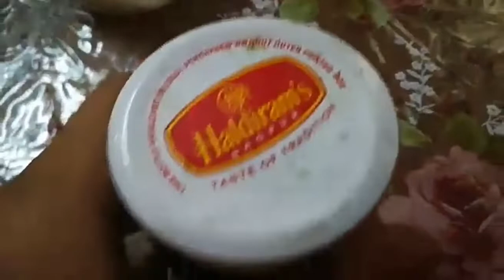382. Onion peel fertilizer by SG dhan kamaiye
A fertilizer or fertiliser is any material of natural or synthetic origin that is applied to soils or to plant tissues to supply one or more plant nutrients essential to the growth of plants. Many sources of fertilizer exist, both natural and industrially produced.